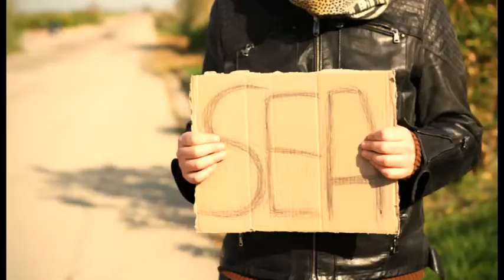Farmer Sea - Small Revolutions // Preview (2012)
Preview del secondo singolo estratto da "A Safe Place" (Dead End Street Records/NML - 2012)

cutpress.it